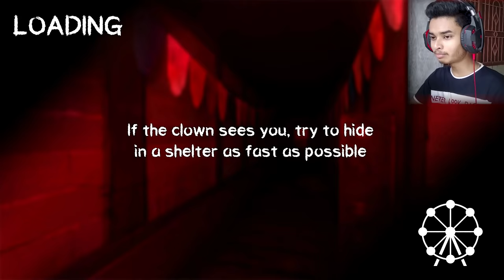Death Park Full Gameplay || Sokher Gamer